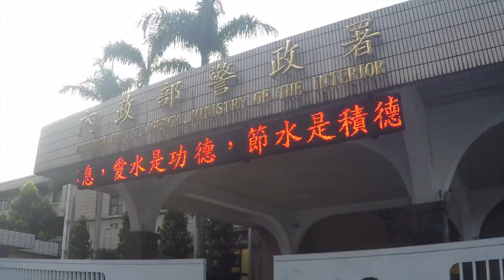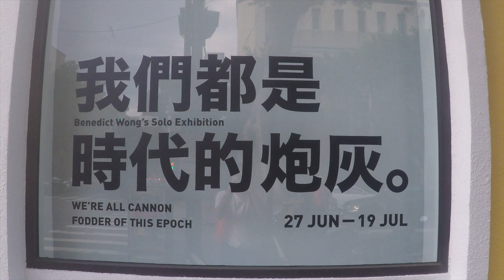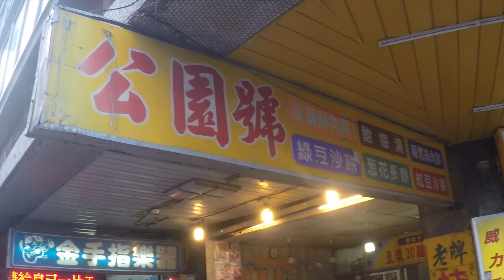GoPro Taipei - Shandao Temple, Artist Village, Red Bean Pie